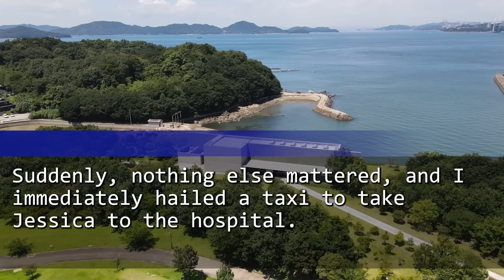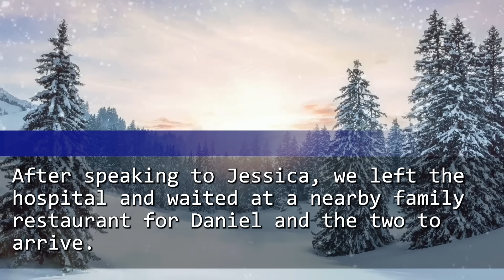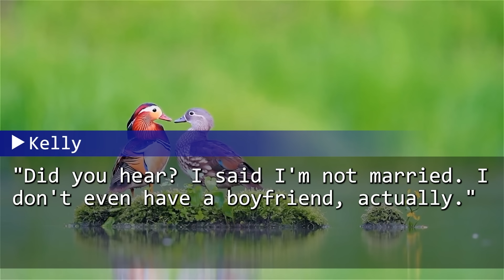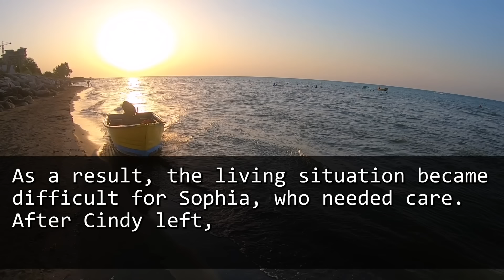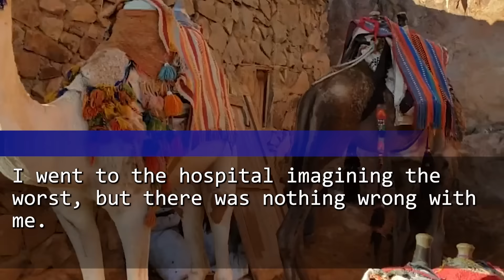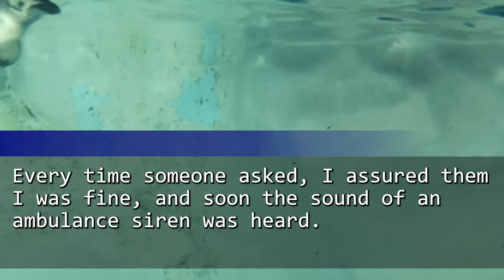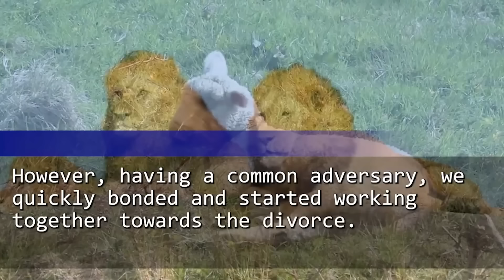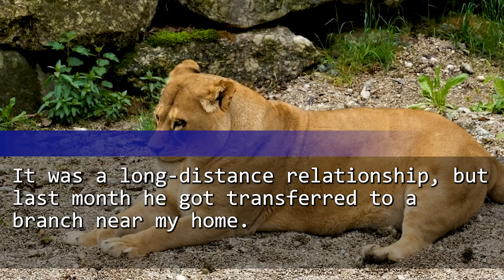My hubby left our feverish daughter at the hospital went to Hawaii!But he lost everything because...